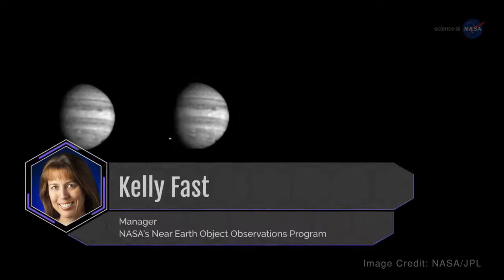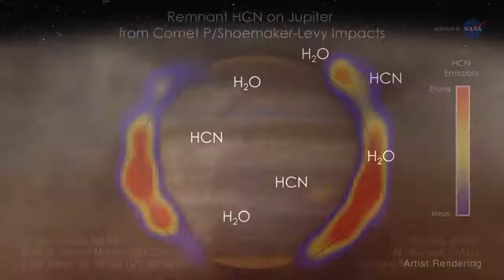NASA Science Casts The Lasting Impacts of Comet Shoemaker Levy 9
It is most important video NASA Science Casts  The Lasting Impacts of Comet Shoemaker Levy 9